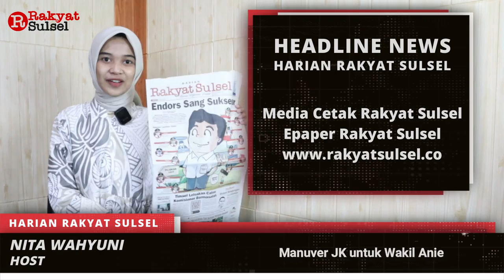Headline News Harian Rakyat Sulsel 11 April 2023